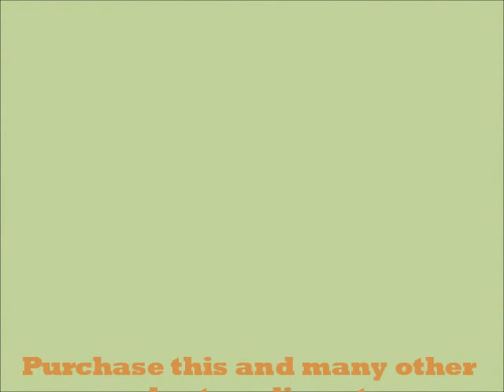Pachysandra Procumbens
Looking for a hardy vine/ground cover?  Then Pachysandra plants make a fantastic one for you. This is the perfect plant to place in areas where nothing will grow. Purchase this and many other plants online at Tn Nursery.